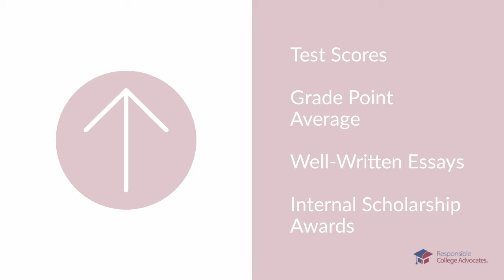Micro-Scholarships and Other Gifted Dollars from a University